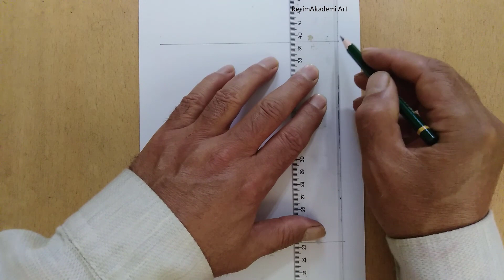Dudak Nasıl Çizilir Kolay | Karakalem Dudak Çizimi | how to draw lips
🔴 Merhaba arkadaşlar bu videomda adım adım kurşun kalemle Dudak nasıl çizilir onu görüyorsunuz, umarım video işinize yaramıştır

🔴 dudak nasıl çizilir kolay
🔴 portre çizimi adım adım
🔴karakalem çizimleri